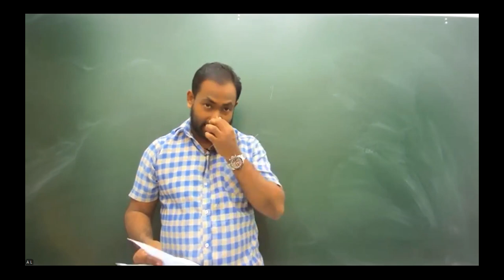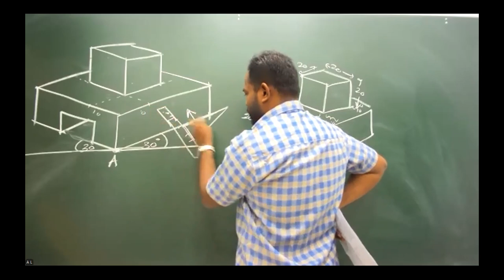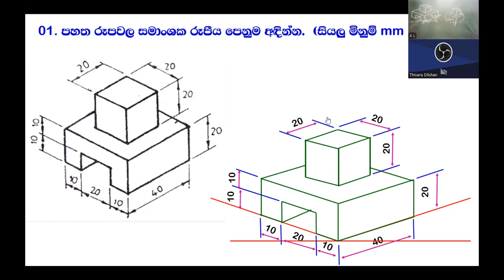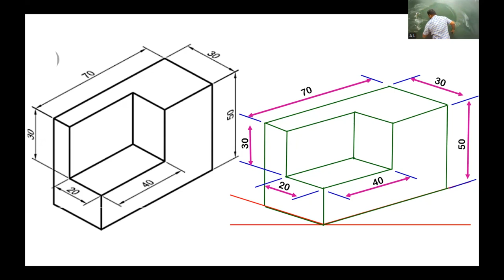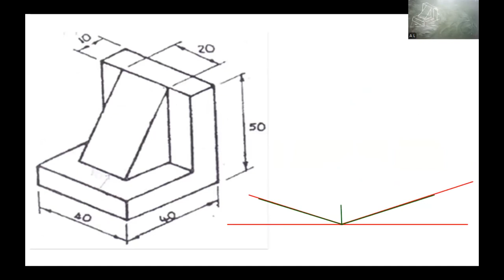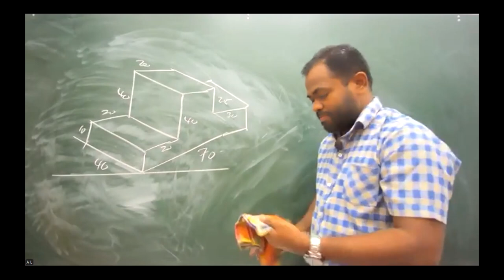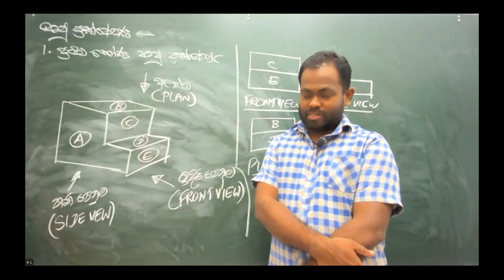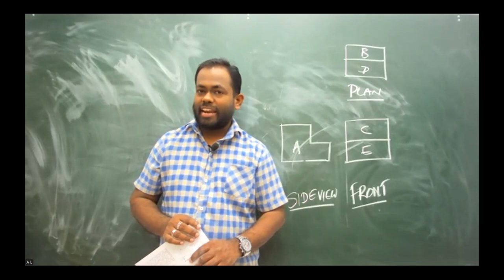2025 ET - Online Drawing - (2024.07.15)